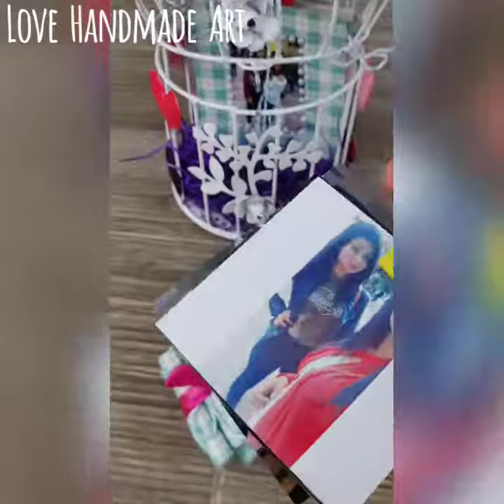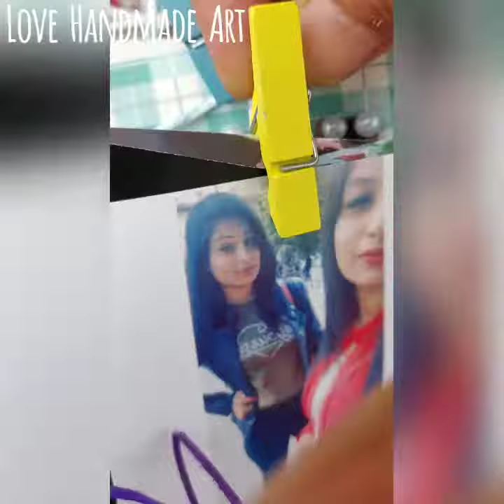Cage Gift Hamper | Gift for Valentine's & Birthdays | Somya Shekhawat